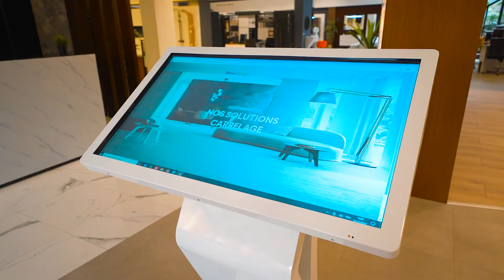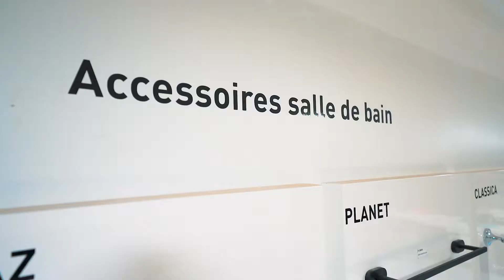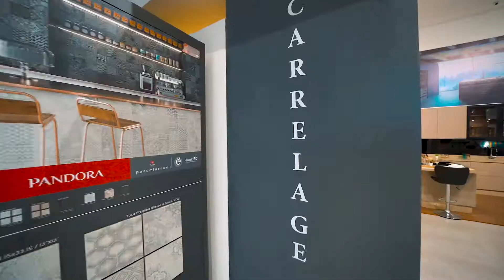Markeur communication : Nos réalisations vidéos - Showroom Rico Design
RICO DESIGN est la nouvelle adresse pour trouver le look qui vous convient.

Voulez-vous mettre en valeur votre produit ou votre service ?
La vidéo présentative permet une meilleure visibilité avec une parfaite projection pour vos clients.

By markeur_communication

Pour vos projets audiovisuels, contactez-nous au :
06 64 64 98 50